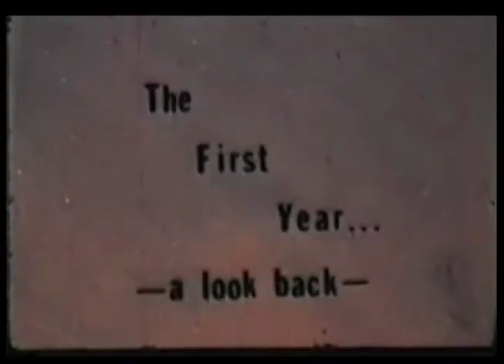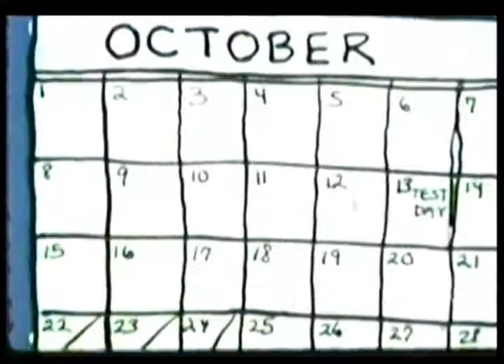1983 George Washington University Medical School Follies Animation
Way back in 1982, using a Minolta Super 8mm movie camera and a lot of acetate sheets about 2 by 3 inches in size, drawing in India Ink on the front and painting the back with acetate paints, I made this five minute movie for Medical School.  It took a year and was finished in time for the George Washington University Medical School Follies in 1983.

It is a crude effort.

After this, I was able to make two more animated movies in 1984 and 1985.  The technique remained the same, though I switched away from india black ink because it tended to shed and create a speckled look which is obvious.  The film was striped magnetically at Kodak Labs after it was developed and then the soundtrack was recorded.

By the time I got to the 1985 film, I wised up and created the soundtrack first.  I uploaded the 1984 and 1985 films a while back and only recently noted the 1983 film had not been added.  So, I decided to correct the error.

I’m not completely thrilled with the film to video transfer, which was done back in 2005 by a Fairfax Virginia studio.  The original looked much better.  Maybe, I will work on a better transfer in the future.

Anyway, it is added here for completeness.  Remember, I was drawing and painting in a square 2 by 3 inches while doing medical school and living on a medical school budget….  It is certainly not as easy as good old Toon Boom Harmony!